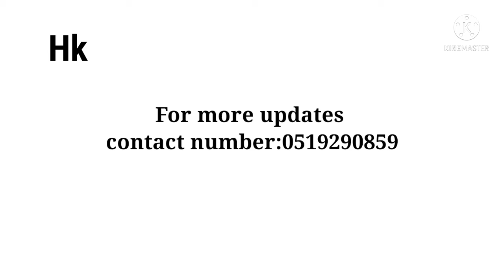Admission open In B.S programs 2021/punjab University/ govt.post graduate asghar Mall college ,Rwp